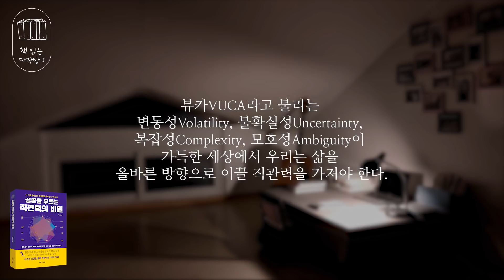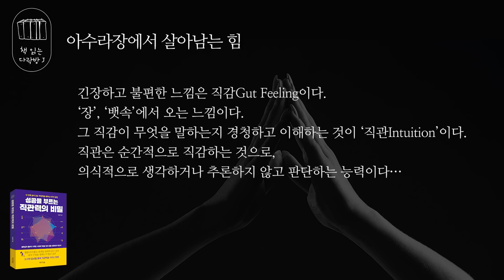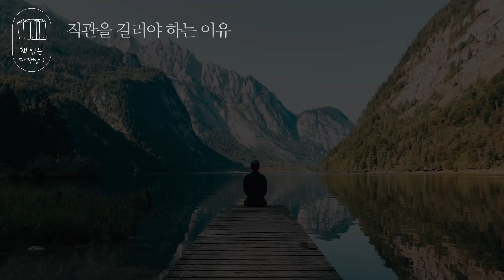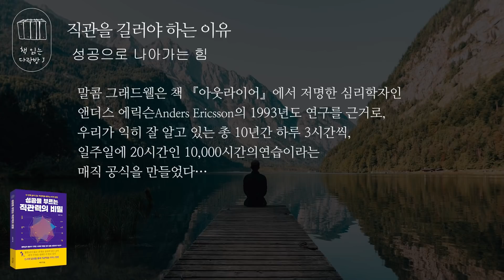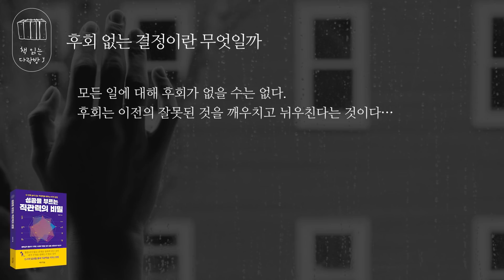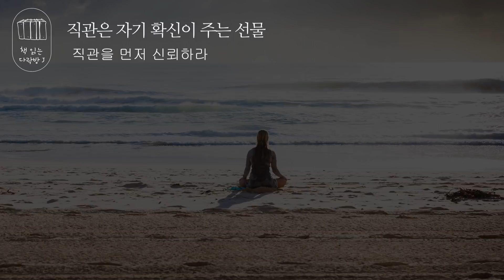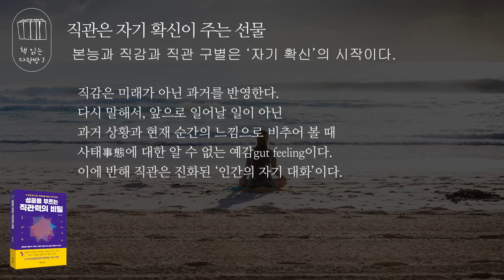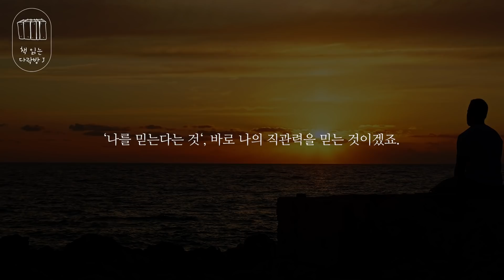성공을 부르는 직관력의 비밀_책 읽는 다락방J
우리가 흔히 쓰는 말 가운데 비슷한 듯 하면서도 다른 의미를 가진 말들이 많은데요, 그 가운데 ‘직감’과 ‘직관’ 도 그런 것 같습니다.
직감 直感은 어떤 현상이나 사물을 접했을 때에 논리적인 설명 없이 그 진상을 곧바로 느껴서 아는 것, 또는 그런 감각을 말합니다. 그러니까 직감은 느낌인거죠. 그리고,  직관直觀은  ‘감각, 경험, 연상, 판단, 추리 따위의 사유 작용을 거치지 않고 대상을 직접적으로 파악하는 작용’인데요,  직관은 이런 직감과 더불어 정보와 지식을 순식간에 동원해 판단해내는 능력이라고 할 수 있겠습니다. 예를 들면, 병원 응급실에 숨도 제대로 못쉬고 만신창이가 되어 들어온 환자를 응급처지해야 하는 상황에서 의료종사자들은 모든 상황을 동시에 파악하고 그 정보들을 순식간에 취합해서 뭔가를 결정하고 조치를 취해야겠죠.
위급한 상황에선 바로 직관력의 정도에 따라 사람이 살아나기도 또 죽게도 됩니다.

오늘 소개해드릴 책은 [성공을 부르는 직관력의 비밀]입니다.
삶의 결정적인 순간에 발휘되는 이 직관력과 통찰력은 살다 보면 세월과 함께 저절로 생기는 게 아니라 배우고 연습하면서 얻어진다고 합니다.
빠르게 변화하고 있는 지금의 세상에선 자신의 직관력과 그에 따른 판단이
더욱 중요하겠죠.
이 책은 1장, 인공지능 시대의 직관, 2장 논리의 끝에서 맞닥뜨린 6가지 진실,
3장 삶의 결정적 순간에 필요한 것,  4장 내 안의 직관을 깨우는 9가지 방법, 이렇게 4장 안에 직관이 무엇이고 왜 필요한 지, 또 어떻게 직관을 개발할 수 있는 지에 대한 이야기를 해주고 있습니다.

*지은이_국수미 / 펴낸곳_미디어숲

*꿈길을 거닐다